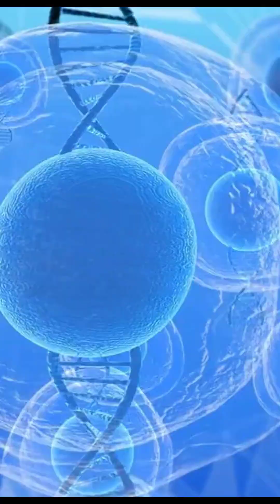Vertex Builds HUGE Factory for T1D Cure & Boosts Research!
The stem cell factory of the future. Is a Diabetes cure around the corner?